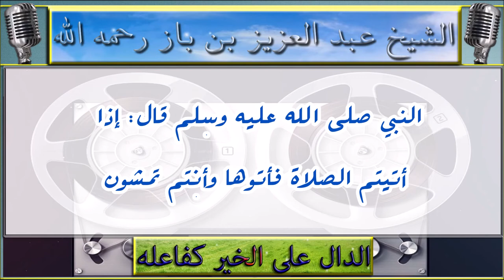كراهية الجري إلى الصلاة : الشيخ عبد العزيز بن باز رحمه الله